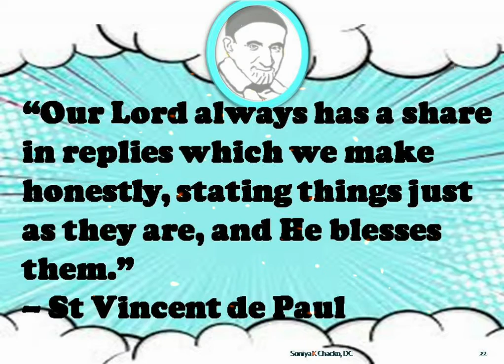Daily quotes from St Vincent.